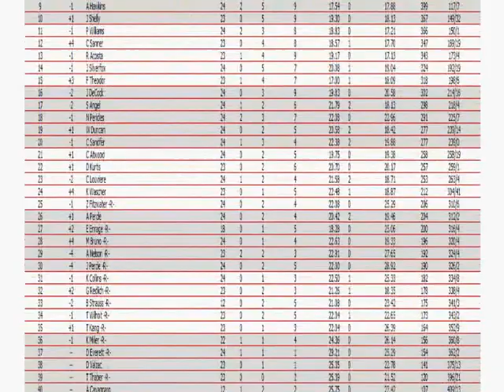Season 2 INORL Insomniac Elite Series - Round 24: Talladega